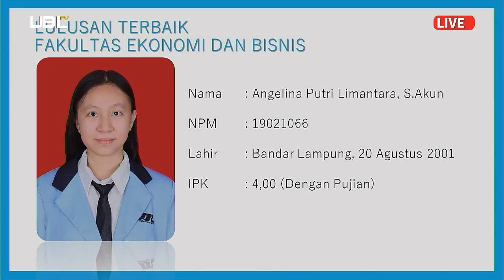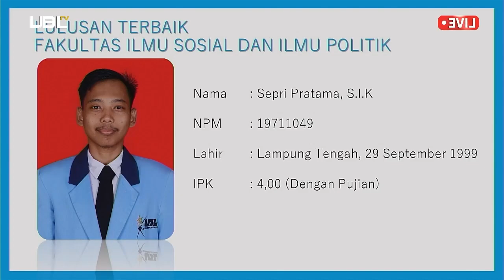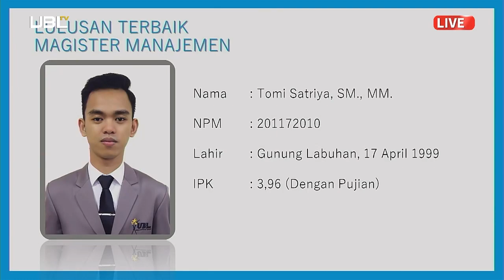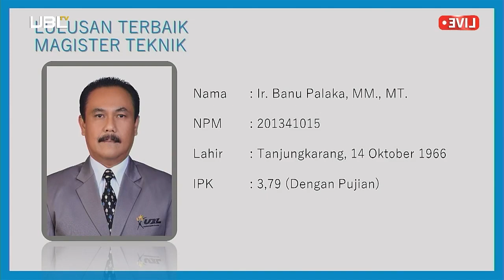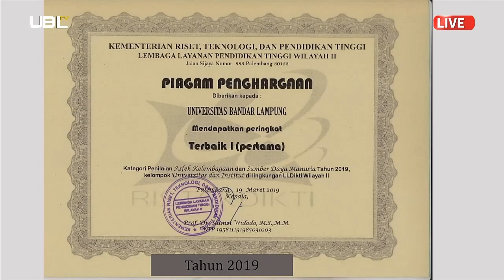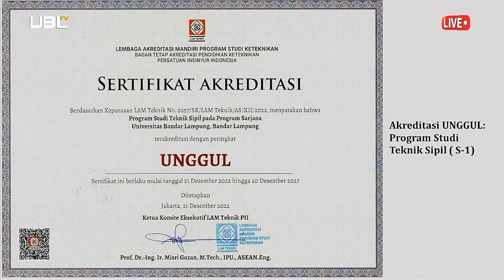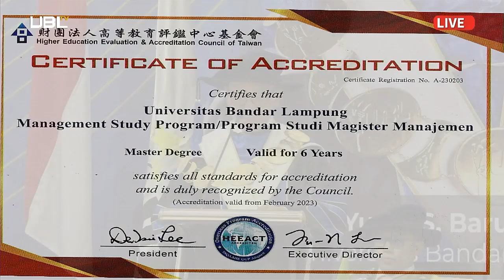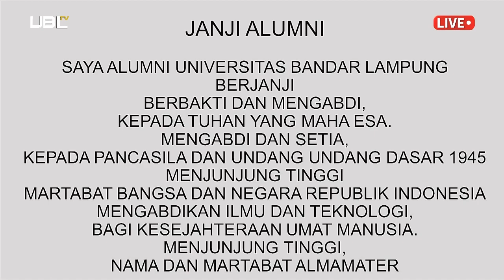Yudisium & Wisuda Periode Genap T.A 2022/2023 (Informatika)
Yudisium & Wisuda
Program Sarjana & Pascasarjana
UNIVERSITAS BANDAR LAMPUNG

Program Studi Informatika
Periode Genap T.A 2022/2023
24 Mei 2023